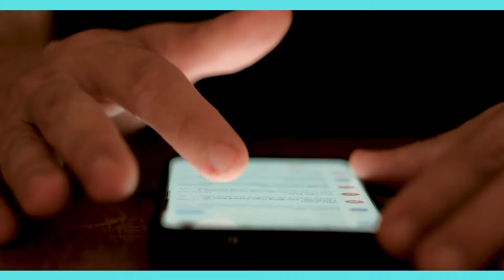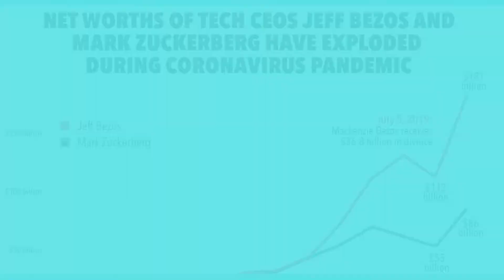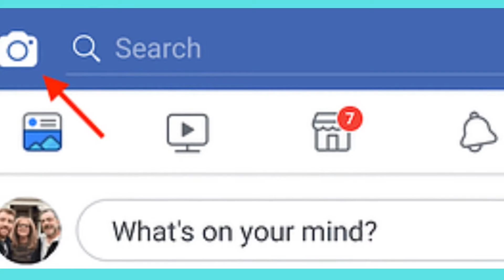the dark side of social media addiction l negative effects of social media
In this video, we discuss the dark side of social media addiction and some opposing sides of social media explained in Bangla.
An investigation into the dark side of social media use has revealed dozens of threats to mental and physical well-being. Researchers at the University of Technology Sydney (UTS) have identified a total of 46 adverse effects, ranging from mental health problems to negative impacts on school and work performance.

More than 3.6 billion people use social media networks like Facebook, Instagram, and Twitter. By better understanding the potential dangers of using social media, experts can develop strategies to mitigate these harmful effects.

The harms of social media have mainly been studied from a psychological point of view. They received less attention from information system researchers,